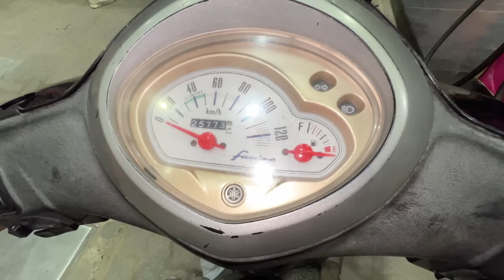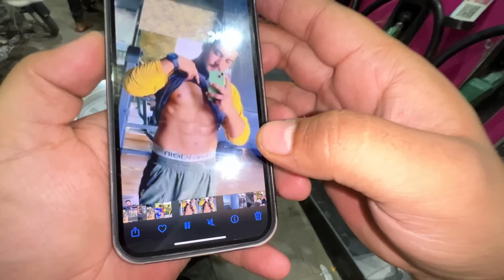Mene Turbo Xtreme Left Kyu Kiya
Music Credit Intro :